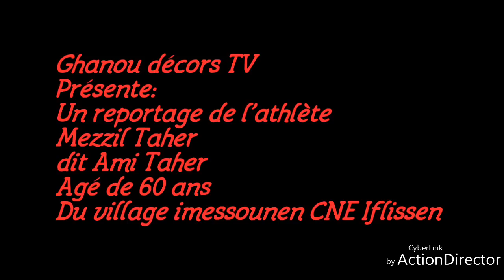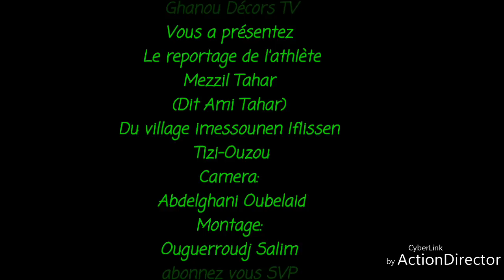Reportage de L'athlète Mezzil Taher du village imessounen Iflissen